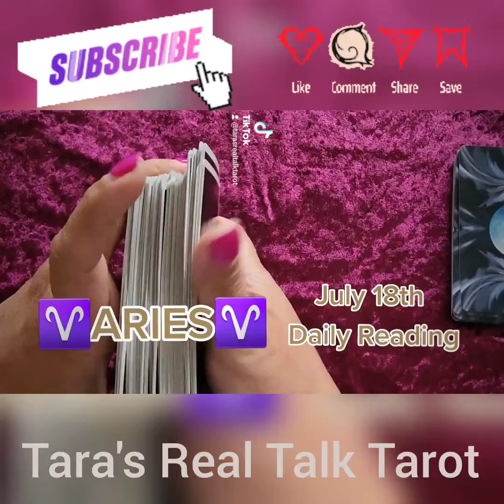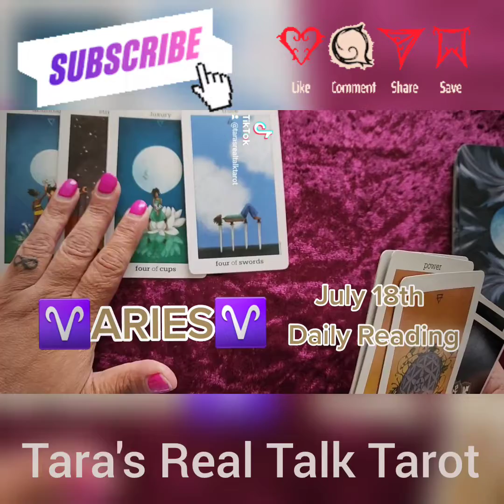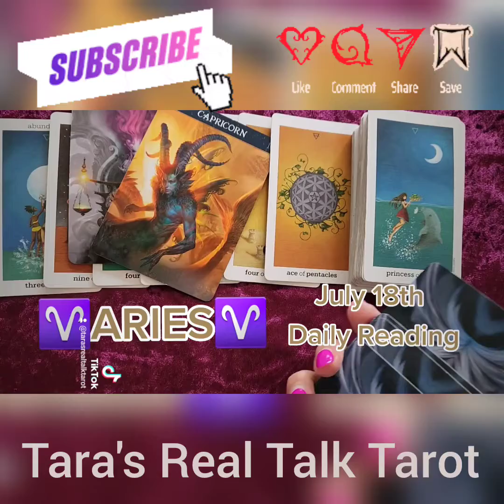♈️ ARIES ♈️ JULY 18TH, 2022 🧡 DAILY TAROT READING